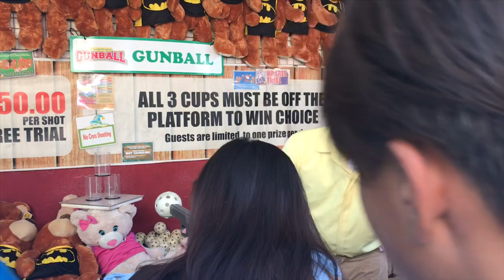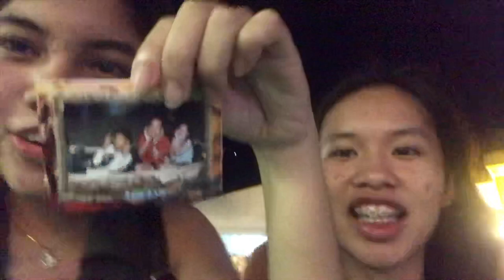I spent my Birthday at Enchanted Kingdom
HEY HI HELLO GUYS!!!

♡ 𝑨𝒍𝒘𝒂𝒚𝒔 𝒓𝒆𝒎𝒆𝒎𝒃𝒆𝒓, 𝒚𝒐𝒖'𝒓𝒆 𝒑𝒓𝒆𝒕𝒕𝒚 𝒂𝒔 𝒂 𝒈𝒆𝒎 ♡